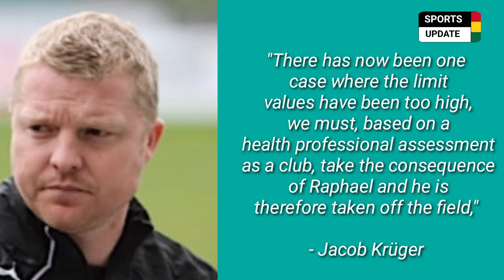Big Blow: Raphael Dwamena suffers another heart condition • Club lays him off